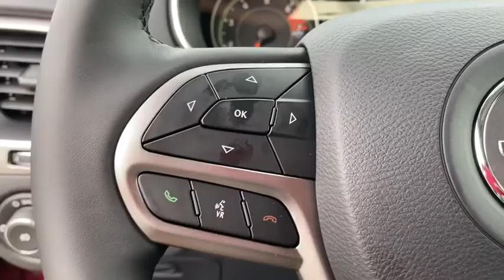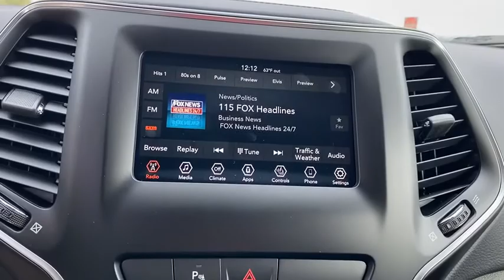2020 JEEP Cherokee Griffin, Covington, Newnan, Thomaston, Macon, GA J30418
Velvet Red Pearlcoat New 2020 JEEP Cherokee available in Griffin, Georgia at Cronic Chrysler Dodge Jeep Ram. Servicing the Covington, Newnan, Thomaston, Macon, GA area.
2020 JEEP Cherokee Latitude Plus - Stock#: J30418 - VIN#: 1C4PJLLB4LD586242

YOUR SEARCH JUST ENDED! CLICK ME! I am the one. The only way to know that I am the right choice is for you to come in and SEE me, TOUCH me, DRIVE me and get to know me. I discourage all of my potential buyers from buying sight unseen. It is just good business and good common sense to see what you are buying. A TEST DRIVE is recommended to assure COMPLETE satisfaction and to verify all my options. I hope to see you very soon to take me home. If you do not leave a phone number, please check your e-mail Inbox, Spam and Junk folders regularly. Our price includes most factory rebates and dealer discounts. You may or may not qualify for all rebates used in total discounted price. Trade and finance with dealer approved lender for maximum discount.
ENGINE: 2.4L I4 ZERO EVAP M-AIR W/ESS  (STD),COLD WEATHER GROUP  -inc: Engine Block Heater  Leather Wrapped Steering Wheel  Remote Start System  Windshield Wiper De-Icer  Heated Front Seats  Heated Steering Wheel  All-Season Floor Mats,TIRES: 225/60R17 BSW ALL SEASON  (STD),BLACK  CLOTH/PREMIUM VINYL BUCKET SEATS,COMFORT/CONVENIENCE GROUP  -inc: Remote Start System  115V Auxiliary Power Outlet  Universal Garage Door Opener  Humidity Sensor  Rear View Auto Dim Mirror  Power Liftgate  Security Alarm  Air Conditioning ATC w/Dual Zone Control  Premium Air Filter,VELVET RED PEARLCOAT,QUICK ORDER PACKAGE 2BD  -inc: Engine: 2.4L I4 Zero Evap M-Air w/ESS  Transmission: 9-Speed 948TE Automatic,GVWR: 5 050 LBS  (STD),3.734 AXLE RATIO  (STD),WHEELS: 17 X 7 SATIN CARBON ALUMINUM  (STD),TRANSMISSION: 9-SPEED 948TE AUTOMATIC  (STD),COMPACT SPARE TIRE,Front Wheel Drive,Power Steering,ABS,4-Wheel Disc Brakes,Brake Assist,Aluminum Wheels,Tires - Front All-Season,Tires - Rear All-Season,Heated Mirrors,Power Mirror(s),Integrated Turn Signal Mirrors,Rear Defrost,Privacy Glass,Intermittent Wipers,Variable Speed Intermittent Wipers,Rear Spoiler,Power Door Locks,Daytime Running Lights,Automatic Headlights,Fog Lamps,AM/FM Stereo,Satellite Radio,Bluetooth Connection,Requires Subscription,MP3 Player,Steering Wheel Audio Controls,Auxiliary Audio Input,Satellite Radio,Requires Subscription,Power Driver Seat,Driver Adjustable Lumbar,Power Driver Seat,Driver Adjustable Lumbar,Pass-Through Rear Seat,Rear Bench Seat,Adjustable Steering Wheel,Trip Computer,Power Windows,Keyless Entry,Power Door Locks,Keyless Entry,Power Door Locks,Keyless Start,Cruise Control,A/C,Woodgrain Interior Trim,Cloth Seats,Vinyl Seats,Bucket Seats,Driver Vanity Mirror,Passenger Vanity Mirror,Driver Illuminated Vanity Mirror,Passenger Illuminated Visor Mirror,Floor Mats,Smart Device Integration,Smart Device Integration,Power Door Locks,Power Windows,Trip Computer,Engine Immobilizer,Traction Control,Stability Control,Traction Control,Front Side Air Bag,Rear Parking Aid,Blind Spot Monitor,Tire Pressure Monitor,Driver Air Bag,Passenger Air Bag,Front Head Air Bag,Rear Head Air Bag,Passenger Air Bag Sensor,Front Side Air Bag,Rear Side Air Bag,Knee Air Bag,Child Safety Locks,Back-Up Camera